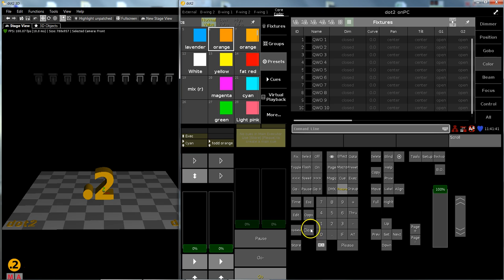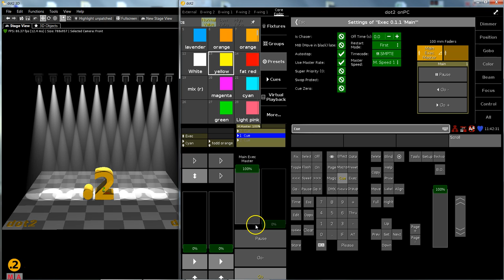dot2 | Tips+Tricks Special [EN] | 1.3.1.4 – Masters on 100mm faders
In this videos for the software version 1.3.1.4. learn more about the flexibility and possibilities for the use of the 100mm faders. You can use the large main executor faders for all kind of special masters – like the Programmer time or speed groups. We show how and give a small avice.